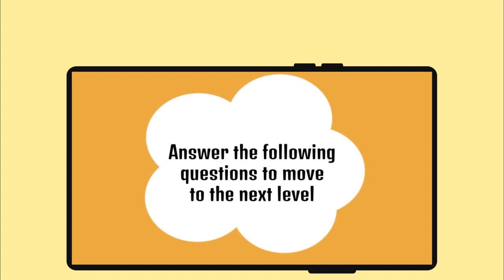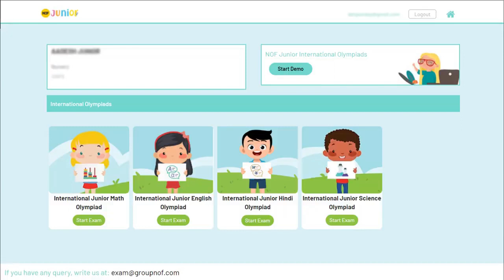NOF Junior step by step explanatory video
This video will help you to understand NOF Junior, its benefits, the process to login, analysis report, awards & recognition.